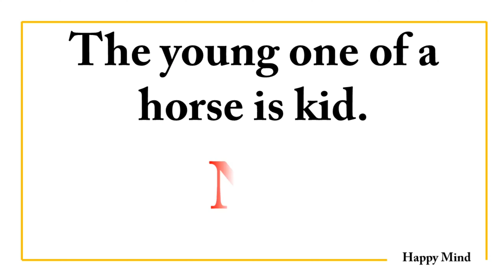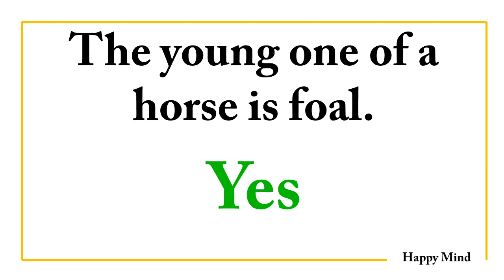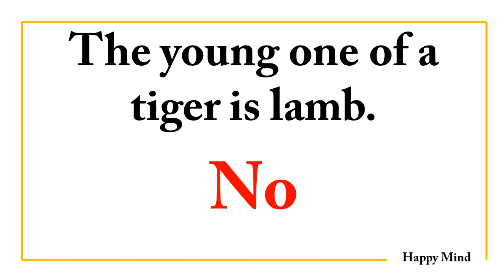Animals and their young ones for kids | animals babies | yes or no ..